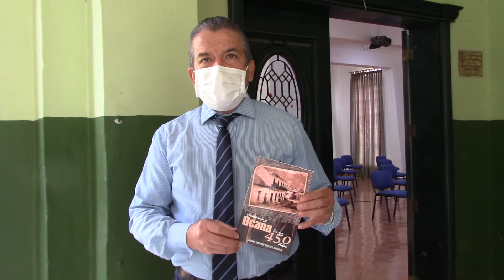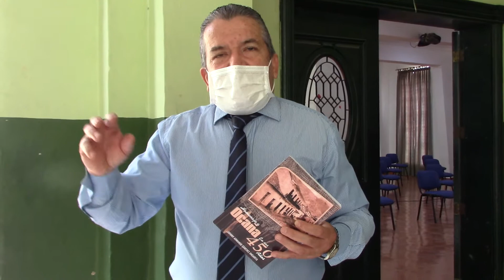EL POETA JOHNNY SÁNCHEZ - C C J G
Johnny Sánchez, es un poeta, docente y escritor.  Quien ejerce como docente en la Institución Educativa José Eusebio Caro, de la ciudad de Ocaña.  Hoy, realiza el lanzamiento de su libro de poemas en conmemoración de los 450 años de la fundación de Ocaña. El CHANNEL DE CARLOS TRIGOS Y SU FILÓSOFO GLOBAL, en este magno evento.